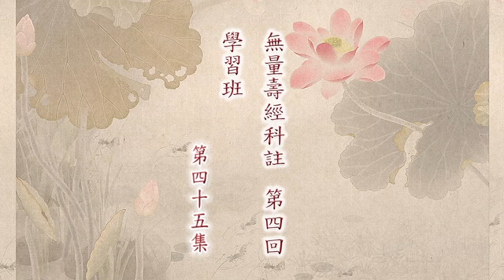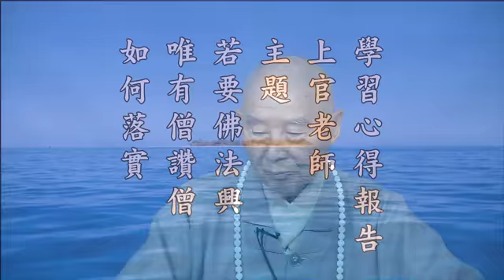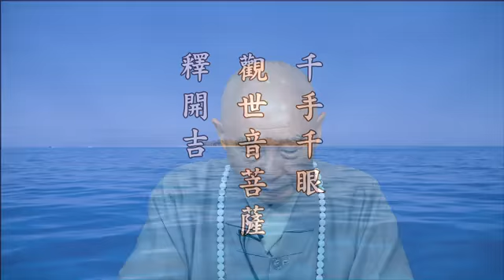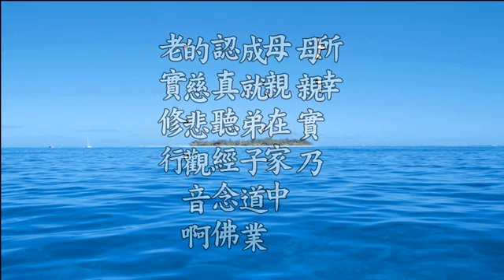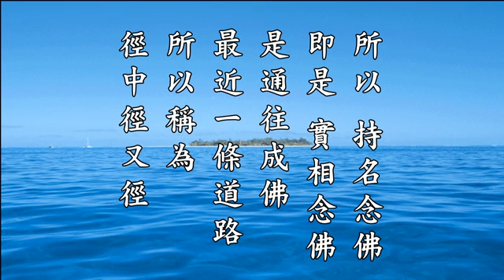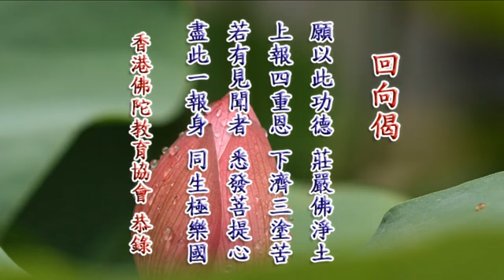淨空法師《無量壽經科註第四回學習班》45